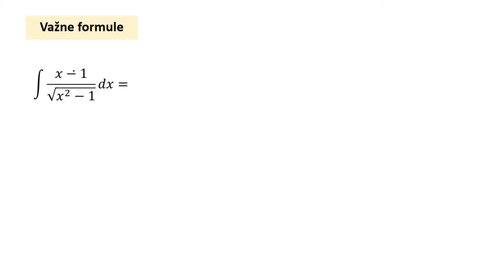Neodređeni integrali. Smena promenljive zadaci. Važne formule